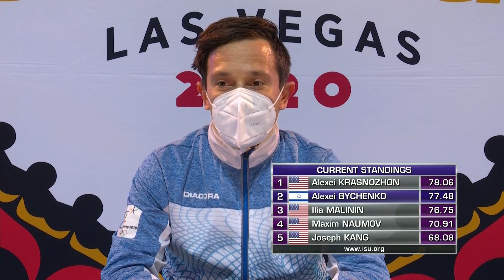Alexey Bychenko (ISR) | Men Short Program | Guaranteed Rate Skate America 2020